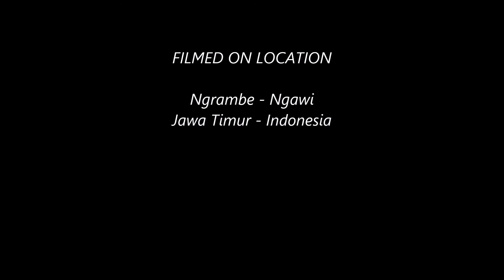ANAK KUCING PERSIA HIMALAYA SUKA MAIN DI SANDAL